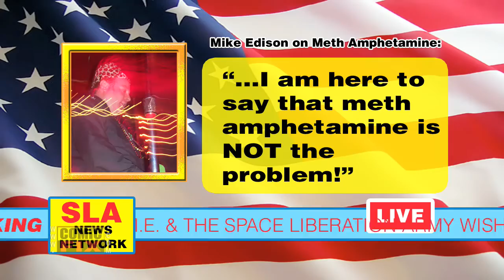I Walked with a ZOMBIE - Mike Edison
Mike Edison and the Space Liberation Army do a holiday version of "I Walked With a Zombie" by Roky Erickson. Video directed by Mort Todd.

Featuring:

Mike Edison - Vocals, Theremin
Gary Lucas - Glass Finger Guitar
David First - Outerspace and Earth Guitars
Dean Rispler - Bass
Mickey Finn - Electric organ
David Sewelson - Bari sax
Jon Spencer - Traps
Hollis Queens - Vocals

Engineered by Matt Verta-Ray
Produced by Mike Edison